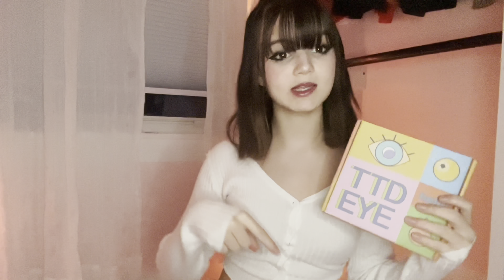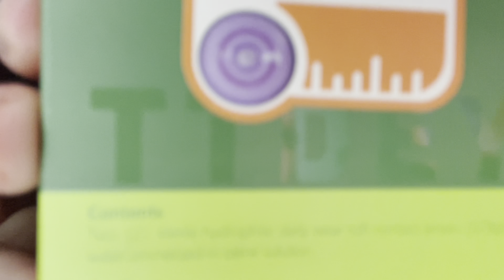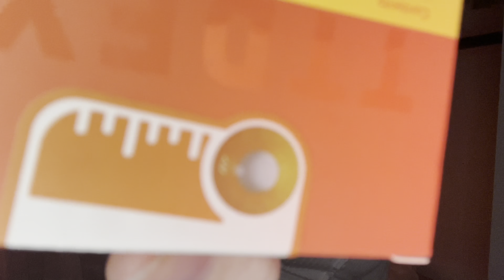TTD eye cosplay lenses review! Mikan + Toga cosplay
tysmmm for watching!

extras:
(my wishlist! highly appreciated :D please dont feel pressured)